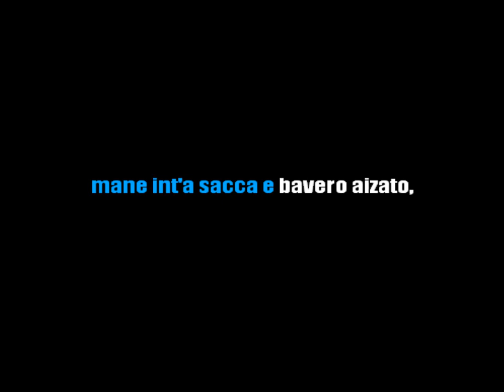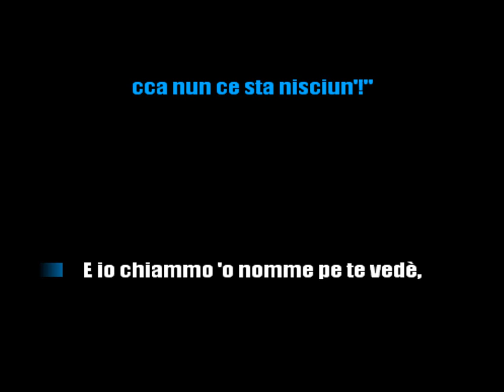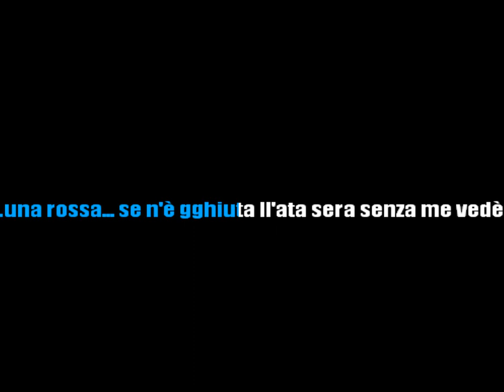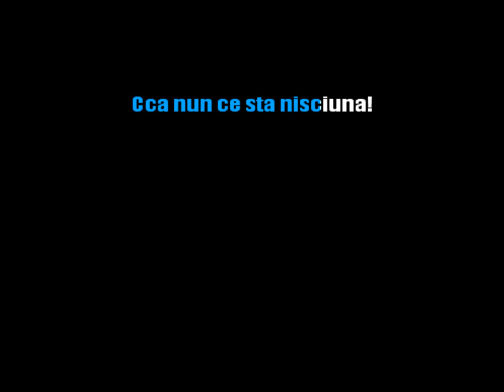ARBORE E ORCHESTRA ITALIANA - LUNA ROSSA - KARAOKE ITALIANO [base karaoke italiano]🎤